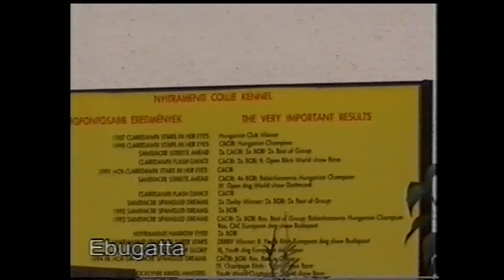Nyitramenti collies. Fragments from television program Ebugatta, Budapest 1999.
A televízió műsor a skót juhászkutyáról szol.
Fő szereplők - Balázsovits  János és Elena Nyitramenti, Magyarországon vezető collie kennel tulajdonosok. A műsor vezetője Harcsás Márta, aki már nincs közöttünk. Szép emlék róla és munkájáról.
Etc.